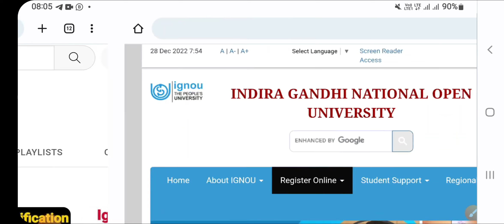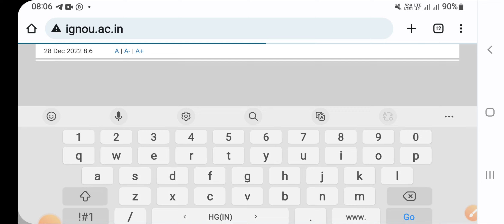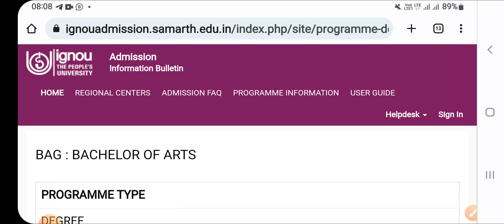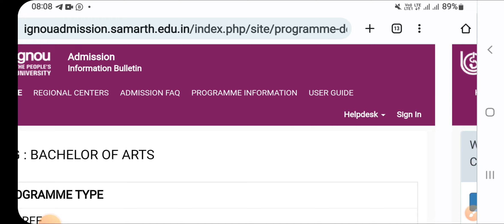Ignou Admission For Jan 2023 Session Started || Course List, Fees Details etc | Complete Information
ignou
ignou admission
ignou january 2023 admission
ignou ma admission 2023 january session
ignou new admission 2023 january session
ignou fresh admission 2023 january session
ignou jan 2023 admission
ignou fresh admission
ignou ma admission process
ignou admission 2023 january session last date
ignou admission fees 2023
ignou fresh admission 2023 last date
ignou admission documents required